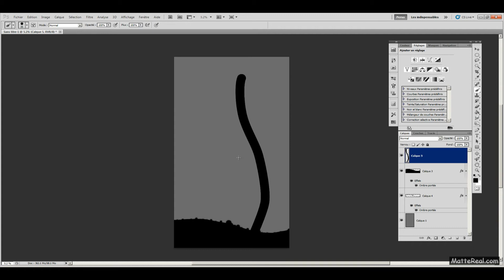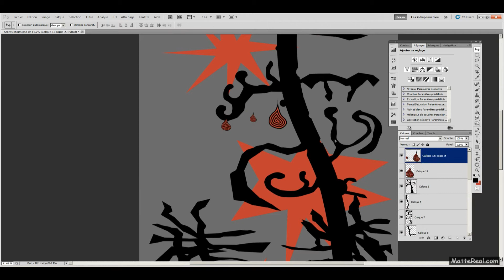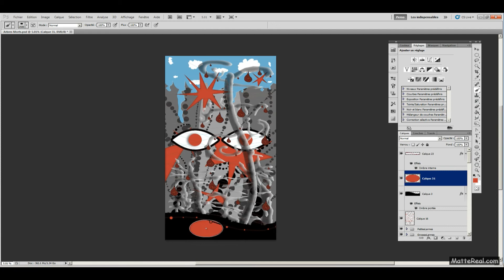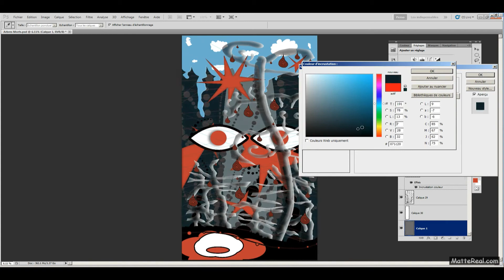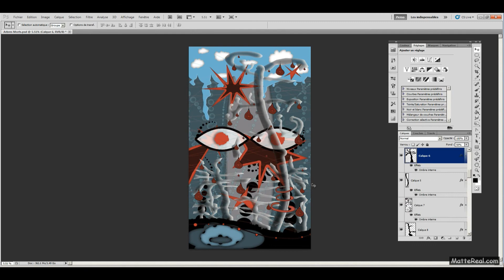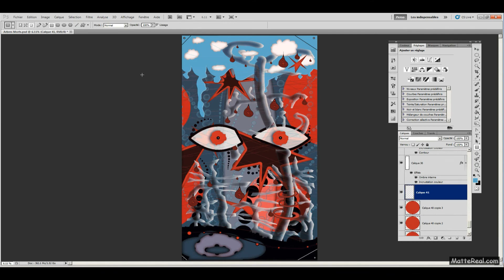Arbres Morts - Timelapse (MatteReal.com).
Inscrivez-vous à la Newsletter :
Image qui représente une forêt qui pleure, détruite par les bombes, avec un ciel bleu qui n'arrive malheureusement pas à prendre le dessus. A méditer en ce début d'été !